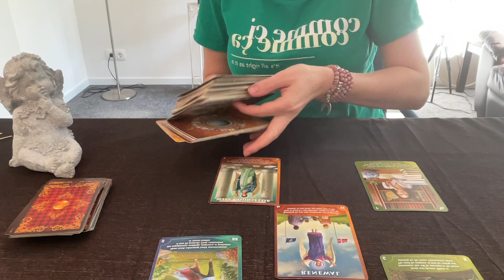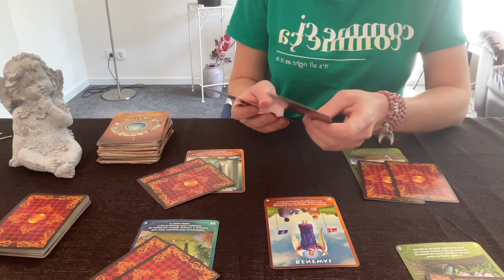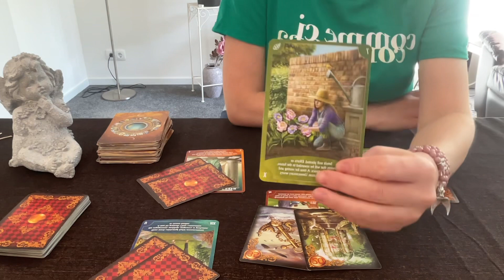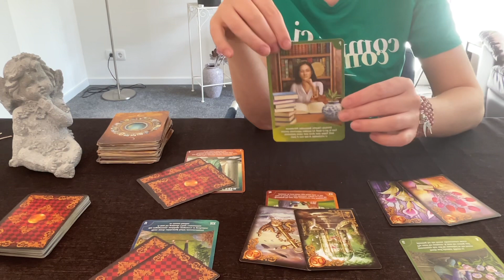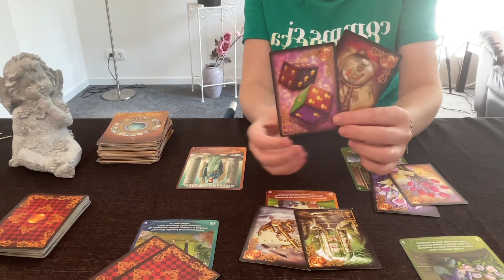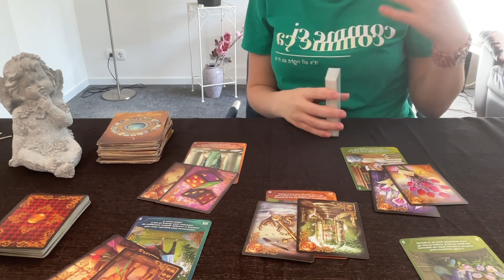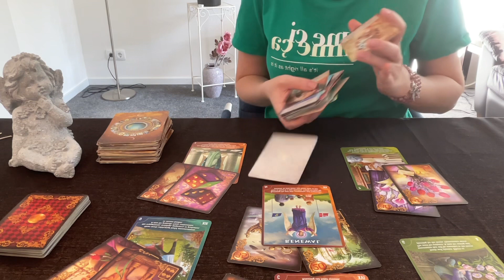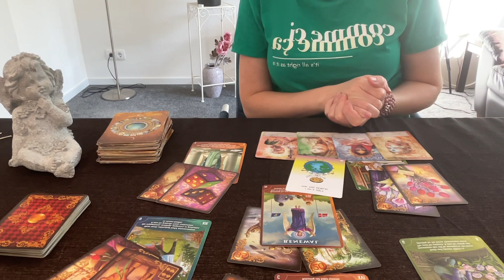Scorpio 📨 You are about to discover your true potential!✨️ tarot reading